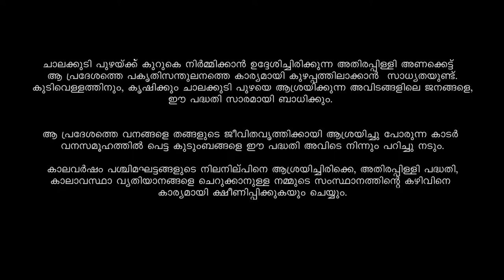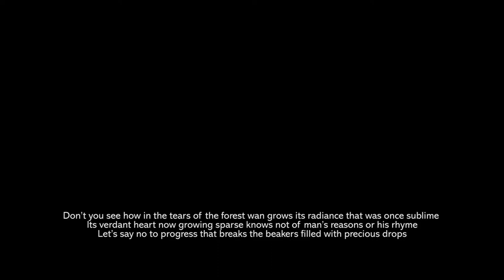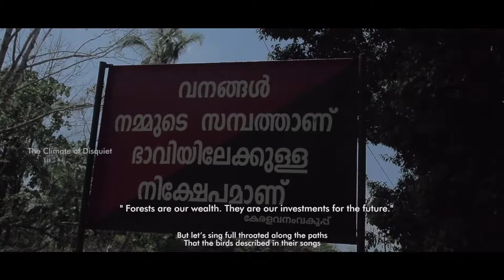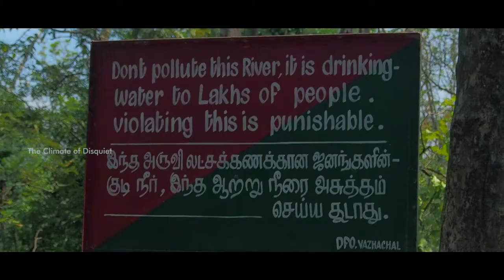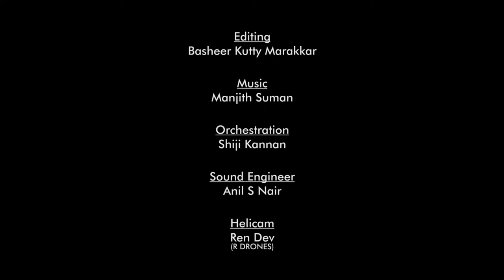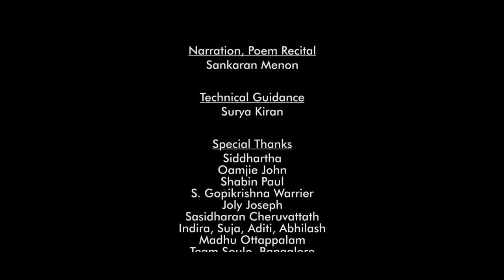The Climate of Disquiet / Climate Justice / Malayalam / Asish Menon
This short film produced as part of Pipal Tree's Climate Change Education and Awareness Programme was directed by Asish Menon from Kerala. ‘The Climate of Disquiet’ is a poetic appraisal on the threat of an upcoming Hydro electrical project thrust upon the scenic as well as ecologically fragile Athirappally - Vazhachal biosphere.
The language is Malayalam subtitled in English. The duration of the film is 9.48 minutes.